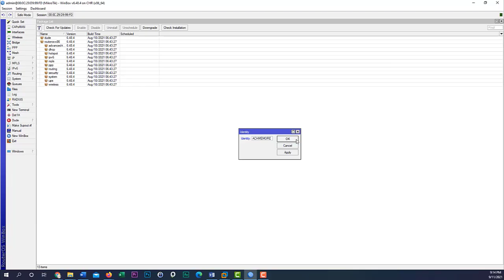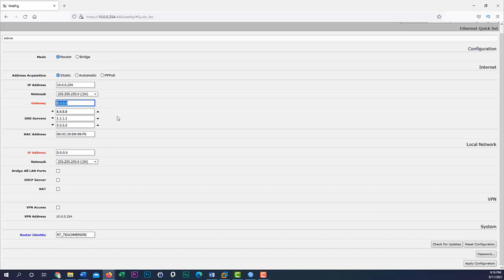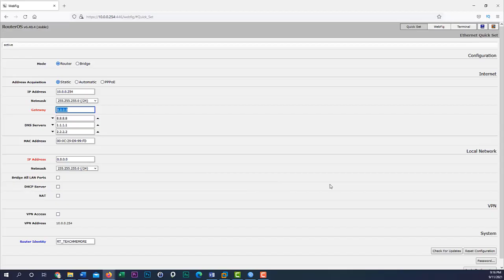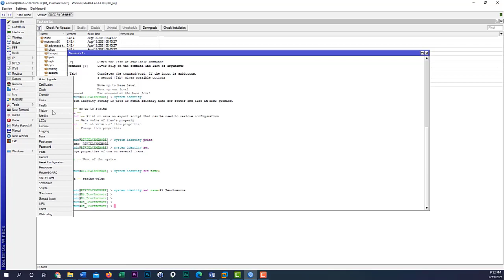Formation MikroTik : Comment changer le nom du routeur sous MikroTik - Vidéo Tuto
Une Vidéo Tuto sur comment changer le nom du routeur sous MikroTik,

Mikrotik RouterOS est un système d'exploitation de routage basé sur le noyau Linux. Dans cette section, nous allons explorer ce qu'est le routeur Mikrotik et comment il fonctionne.
Le MikroTik RouterOS est un système d'exploitation de routage open source basé sur Linux qui a été conçu à l'origine pour être utilisé sur de petits réseaux informatiques. Il a depuis été étendu pour fonctionner également sur des systèmes plus importants. Le logiciel fournit des fonctionnalités telles que NAT, DHCP, le fonctionnement du point d'accès sans fil et les contrôles de qualité de service pour l'allocation de bande passante.
Vous souhaitez configurer MikroTik RouterOS et vous ne savez pas par où commencer ? Votre tâche consiste à effectuer une configuration de base sur le routeur MikroTik mais vous n'avez pas d'expérience pour l'utiliser ? Si oui, alors ce cours est pour vous.
J'ai conçu ce cours pour vous aider à avoir un contact direct avec les produits MikroTik. Ceci est destiné aux débutants qui n'ont aucune expérience ou connaissance préalable des produits MikroTik.
Vous apprendrez dans ce cours de nombreux sujets différents tels que connaître les différents types de produits RouterBoards, qu'est-ce que RouterOS, comment obtenir le premier accès au routeur MikroTik à l'aide de Winbox, Telnet et SSH , comment configurer le routeur pour fournir un accès Internet aux utilisateurs, comment faire une sauvegarde et une restauration de la configuration, quels sont les différents niveaux de licences disponibles dans MikroTik et bien plus que cela.
Pour pouvoir suivre ce cours, il est idéal d'avoir 1 Routeurs MikroTik, alternativement vous pouvez utiliser GNS3 avec des images CHR.
Si vous cherchez à commencer à apprendre MikroTik, ce cours est le meilleur endroit pour commencer.
J'ai hâte de vous voir dans le cours.

✳️ Le plan de la formation MikroTik :
01.Introduction
02.Prendre en main un routeur Mikrotik
03.Configuartion de base - Cas pratique
04.Diagnostiquer le routeur mikrotik